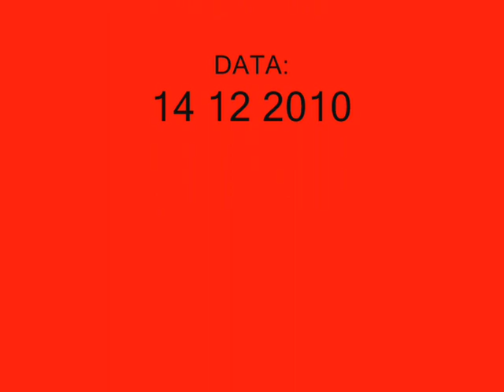TV LÍDER News Deslizamento de terras em Laje